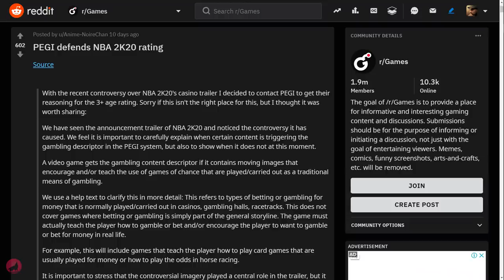المايكرو ترانزكشن بأسوء طريقة ممكنه 💲💲💲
صدرت لعبة في السوق العربي بتصنيف 3 سنوات من منظمة بي جي العالمية، هل هذا يعني أن تصنيف الألعاب الأوربي والعالمي لم يعد مهم ومن الضروري أن تراجع وتجرب أي لعبة قبل أن تسمح لطفلك بلعبها...؟